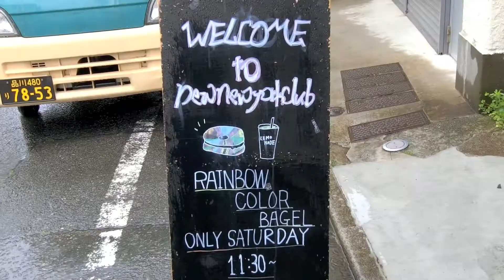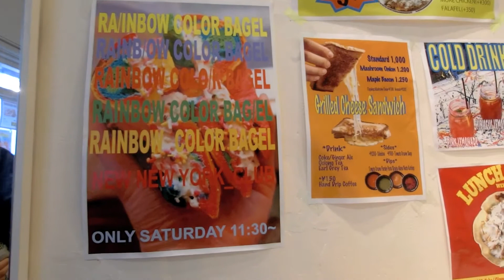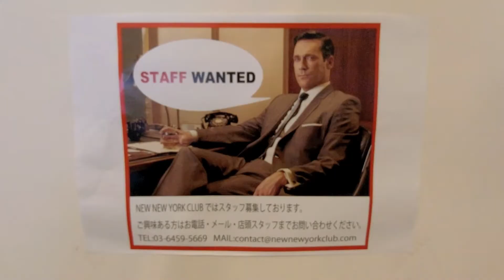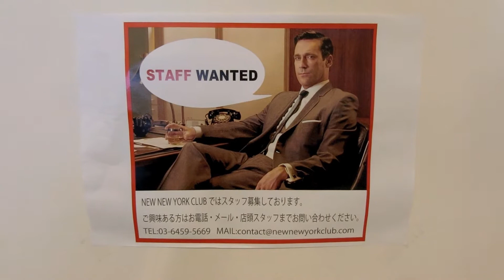Where to find Rainbow Bagels in Tokyo - Japan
There is this cute and small restaurant in Tokyo, Jiyugaoka where they sell RAINBOW bagels. They only sell them Saturdays from 11:30h so plan accordingly if you are traveling around Japan.

The New New York Club is located about 5 mins walk from Jiyugaoka station on the Tokyu Toyoko line.

camera:
HTC RE
Casio HS EX ZR 4000